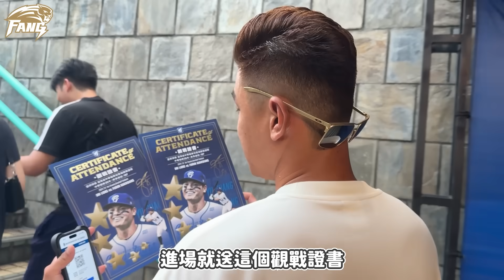國防部長張育成首秀！明星賽門票抽獎！靈魂歌姬檸檬炒熱現場氣氛！【豹子腿方昶詠】棒球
歡迎大家選購唷

您已被邀請加入「豹子腿團購社群」！請點選以下連結加入社群！

豹嫂的電商小平台 生活小物都在這唷 歡迎選購

影片將會在每週三.日晚上7點 中午12點上片其它時段會不定時更新唷~

攝影師：豹嫂
剪輯師：LEO
封面製作：LEO